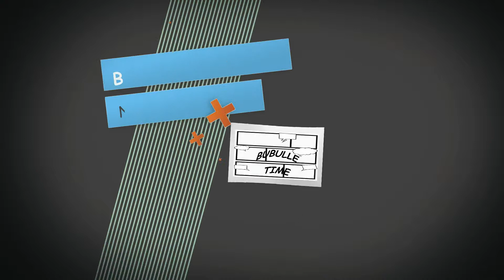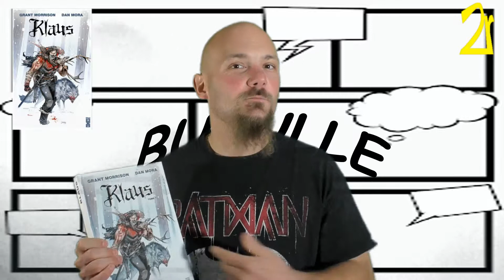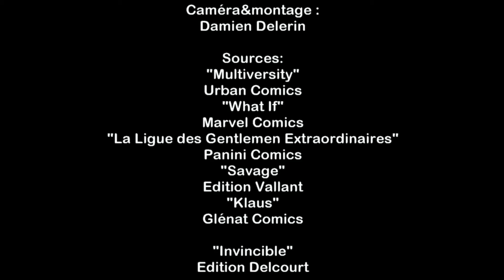BUBULLE TIME n°1: ( BD, COMICS, "Klaus" en exclu et focus "Invincible")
Premier édition d'une nouvelle émission présentant les sortie Comics pour le mois de novembre 2018 en France, avec en exclu la présentation de "Klaus" par Grant Morrison et Dan Morra, ainsi qu'un retour focus sur la série "Invincible" par